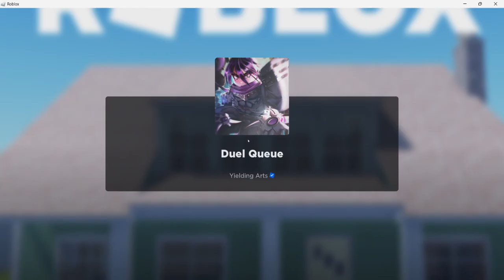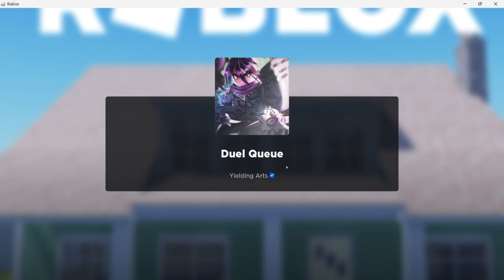Roblox Sbg Duels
I will be dueling little kids and clapping them up.